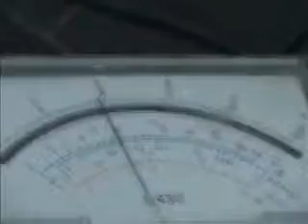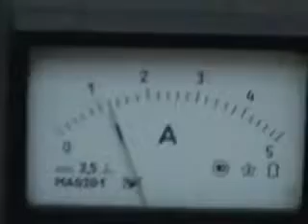Безтопливний генератор відео 2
Магнітний генератор електричної енергії UAR-Vega1000 -- саможивлення ч. 1
Потужність до 1000 вт, працює в режимі саможивлення -- 4 АК на вході,
4 АК на зарядці плюс виробляє до 1000 вт електричної енергії 220 В 50 Гц.
На даний момент проходить тестування замовником генератора
Спроектовано та вироблено українською лабораторією UARLAB в 2012 році. Модернізовано при сприянні лабораторії GVERLAB в 2013 році.